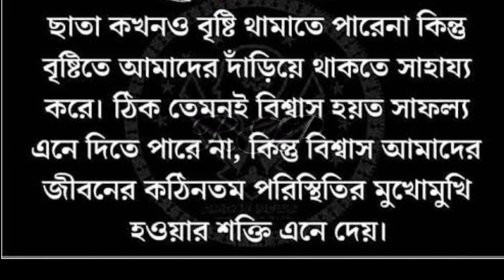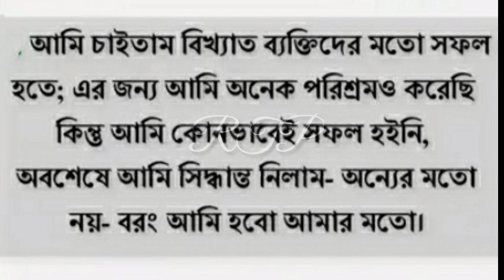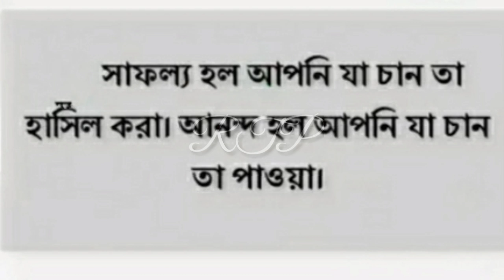Best motivational bengali quotes|motivation|Monishider kotha|bani|uktiমনীষীদের কথা| বাণী| উক্তি